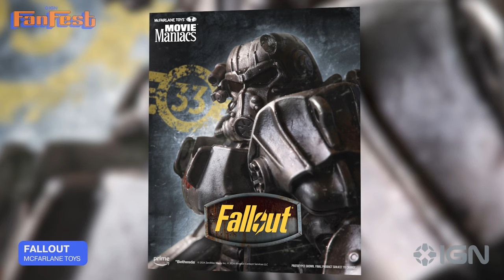Todd McFarlane on 30 Years of Spawn Toys & The R-Rated Movie Reboot | IGN Fan Fest 2024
Todd McFarlane has been making Spawn action figures almost as long as he’s been making Spawn comics. The legendary comic creator joins us at IGN Fanfest to talk about how McFarlane Toys is celebrating its 30th anniversary with a handful of remastered re-releases of Spawn’s best action figure appearances, as well as some new releases like a brand new figure based on the cover of Spawn issue 311, which pays homage to the late Chadwick Boseman. Meanwhile, will Blumhouse’s upcoming Spawn movie reboot be a victim of superhero fatigue? Todd doesn’t think so, and he explains how R-Rated comic book movies like Deadpool & Wolverine and Joker: Folie A Deux will help pave the way for Al Simmons return to the big screen, and how he and Jason Blum are already thinking ahead for sequels. Meanwhile, action figures based on Prime Video’s upcoming Fallout series are in the works, and we get our first look at a member of the Brotherhood of Steel’s in iconic power armor, with more collectibles on the way later this year.

Presented by Once Human